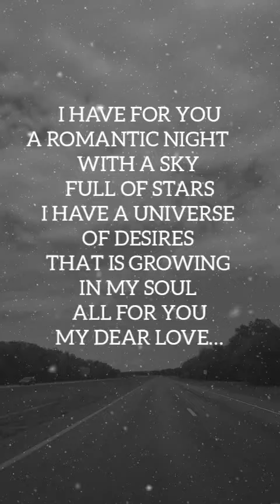In a Romantic Night